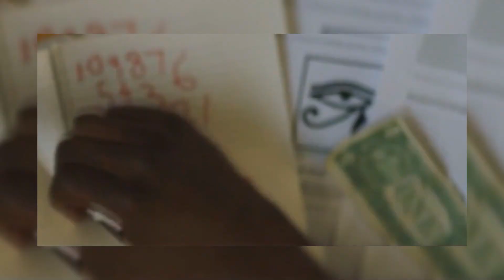IT NEVER ENDS: PART 182